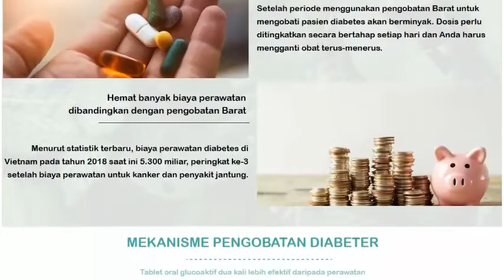Kapsul diabetes - Gluco Active! [GlucoActive]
Kapsul diabetes:
Dengan bahan-bahan alami, Gluco Active dapat membantu mendukung diabetes secara efektif tanpa menimbulkan efek samping. Gula darah stabil hanya dalam 15 hari, makan sepenuhnya normal. Menggunakan Gluco Active membantu menghemat biaya perawatan diabetes, selain memperkuat sistem kekebalan tubuh untuk meningkatkan resistensi
Glucoactive is a very rare product on the market that can both stabilize blood sugar and prevent diabetes complications effectively.